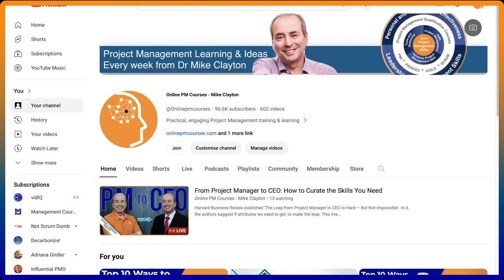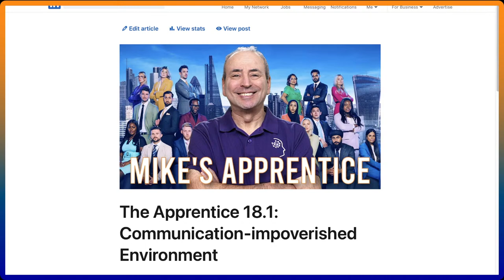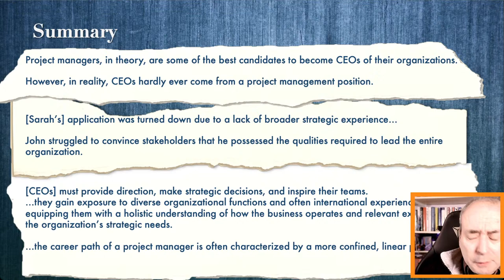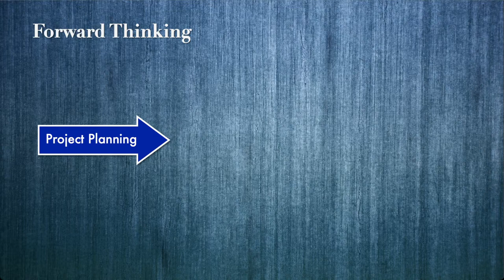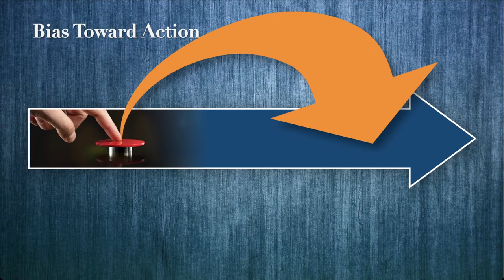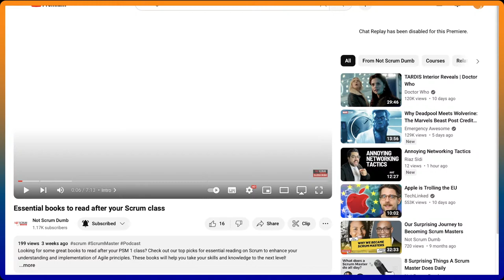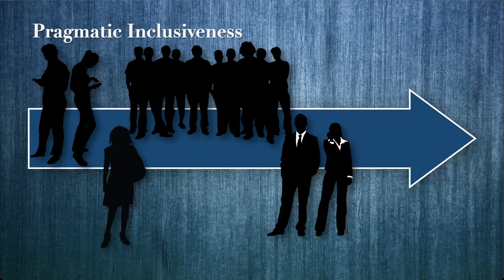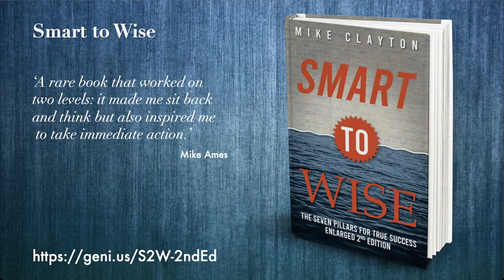From Project Manager to CEO: How to Curate the Skills You Need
Harvard Business Review published 'The Leap from Project Manager to CEO Is Hard — But Not Impossible'. In it, the authors suggest 9 attributes we need to get, to make the leap. This live webinar will discuss my approach to developing these 9 skills.

So, I will be talking about:
🤴Strategic Mindset
👸People-reading
🤴Self-control
👸Action-orientation
🤴Inclusiveness
👸Breadth vs depth

This LiveStream was requested by my community - which you can join on my

$20 of our course: How to Develop Gravitas

ORIGINAL ARTICLES
📰 HBR article, 'The Leap from Project Manager to CEO Is Hard — But Not Impossible' by Antonio Nieto-Rodriguez,

📰 'Making It to the Top: Nine attributes that differentiate CEOs'
Russell Reynolds Associates

📰 'What Matters Most? Eight Priorities for CEOs in 2024' - McKinsey

MY BOOKS...
📘 Smart to Wise: the seven pillars of true success
📕 How to Speak so People Listen
📒 The Influence Agenda

*Newsletters*
🗞 Sign-up to my monthly Top Tips newsletter: